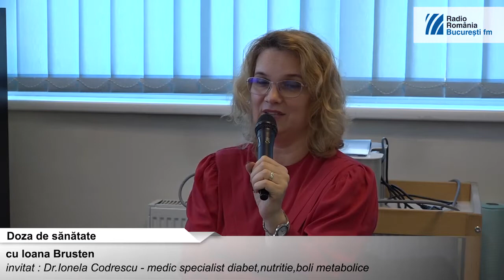Micul dejun, "regele " zilei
Cafeaua de dimineata nu inlocuieste micul-dejun. Chiar daca ni se pare suficient,  nu este, iar ciugulelile de peste zi si foamea teribila de dupa-amiaza si seara, de la acasta greseala pleaca. Ne explica Ionela Codrescu, medic specialist diabet, nutritie si boli metabolice: